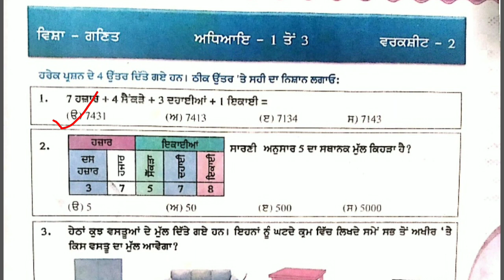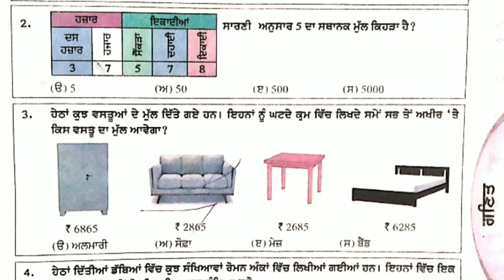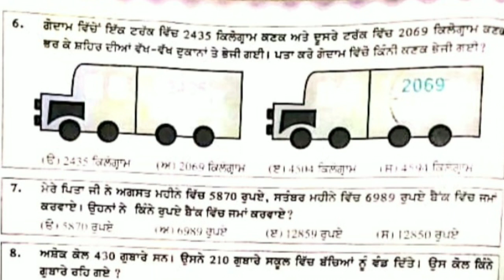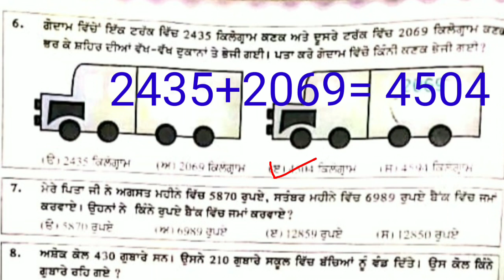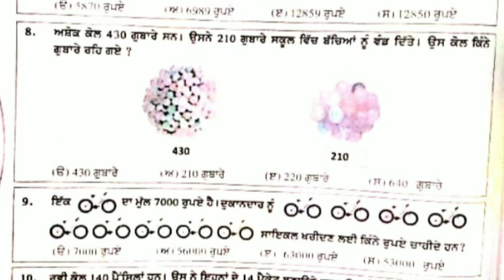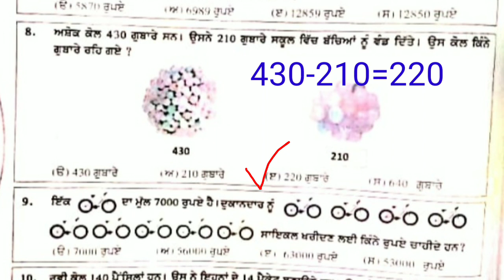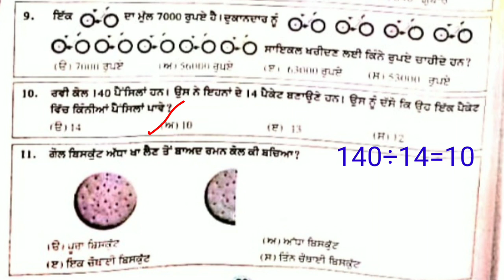🏆🏆ਪੰਜਾਬ ਅਚੀਵਮੈਂਟ ਸਰਵੇ🏆🏆|ਵਿਸ਼ਾ ਗਣਿਤ ਸਿੱਖਣ ਪਰਿਣਾਮ ਅਧਾਰਿਤ ਵਰਕਸ਼ੀਟ ਨੰ. 2